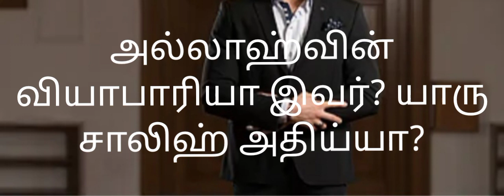அல்லாஹ்வின் வியாபாரியா இவர்?யார் ஸாலிஹ் அதிய்யா?👌